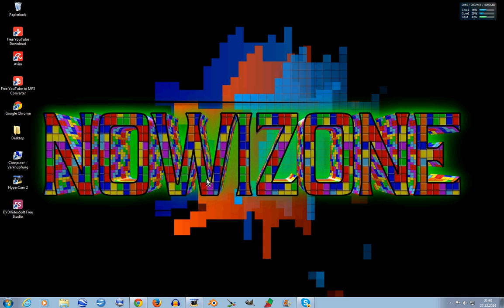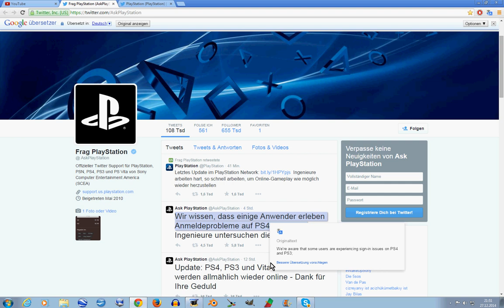Playstation Server im Wartungsmodus?? Wieder DDoS Attacken gegen PSN und XBOX Live?? # NOWIZONE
Hi, ich bin NOWI.

Ich bin Schwer In Ordnung!
Auch Optisch gesehen.
:D

Ich bin nicht kompliziert,
Manchmal.
außer ich bin angepisst wegen den Scheißdrecks Camper bei Battlefield oder CoD.
Dann heißt es einen großen Bogen um mich machen.

Zur Zeit höre ich gerne Little Big, Die Antwoord, Linkin Park, Ein bisschen Rock, Alte Klassiker aus dem Bereich EuroDance.

Meine Lieblings Filme sind, Event Horizon, Master & Commander, Alles von George A. Romero, Alle Resident Evil Filme auch die Animierten Teile.

Mein Lieblingsessen, Spaghetti und Red Bull.
Ne quatsch.
Pasta ja aber kein Red Bull.
Trinke schon seit Jahren keine E-Drinks mehr.
Aber leider zu viel Mezzo Mix.

Wenn Euch das Video gefallen hat dann:
► Kommentiert
► Liked
► Teilt

► Mein Monitor
► MEIN ZWEITER MONITOR
► Mein Aufnahmegerät
► Kamera Nikon Coolpix L830